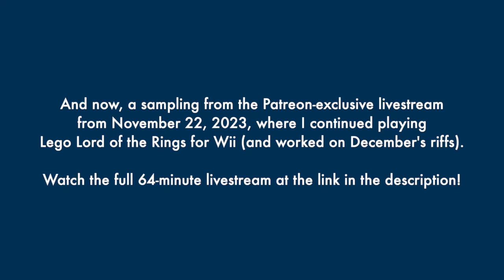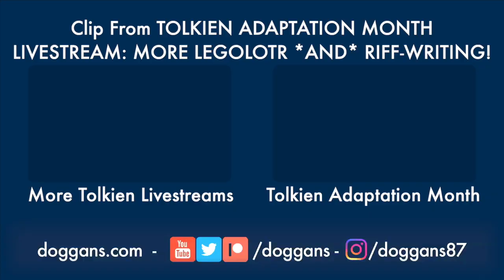PEEK BEHIND THE PAYWALL: Patreon Livestream Highlight Reel - More LegoLOTR